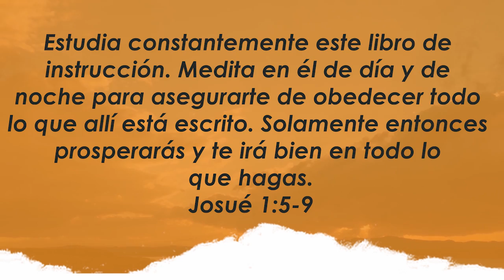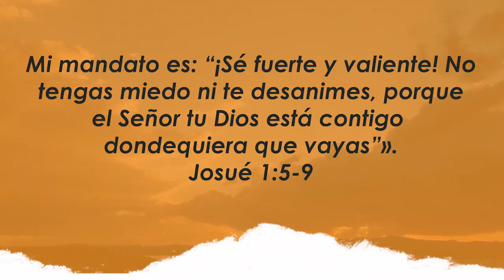Centro Familiar de Adoración | Devocionales en casa | Miércoles 09/09/20 | Natalia e Ignacio Jiménez